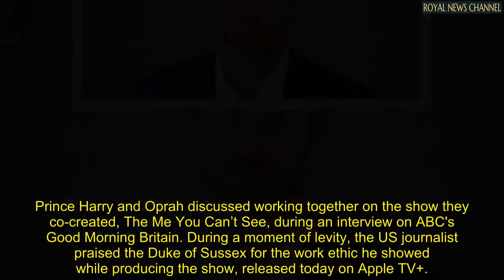'Didn't know it was a competition!' Oprah hits out as Harry 'beats' her on interview prep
OPRAH WINFREY and Prince Harry appeared together this morning on a US breakfast show to speak about their docu-series.